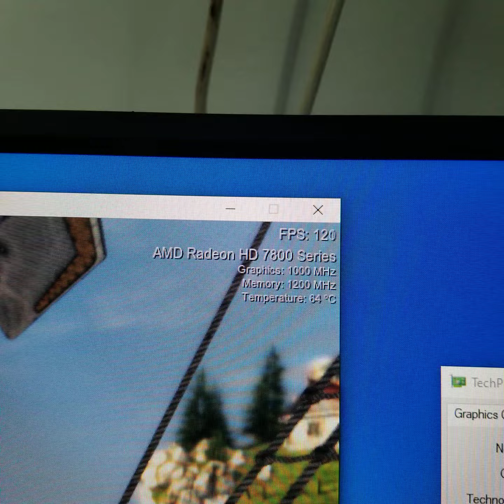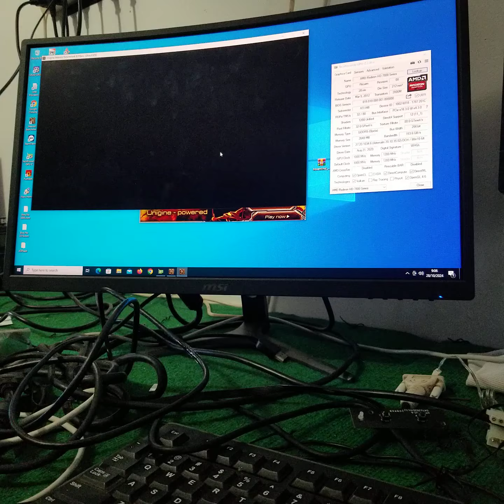HIS Radeon HD 7870 HD7870 2GB GDDR5 256 Bit